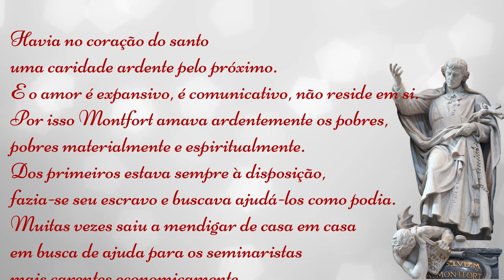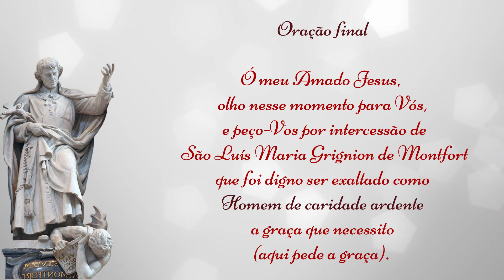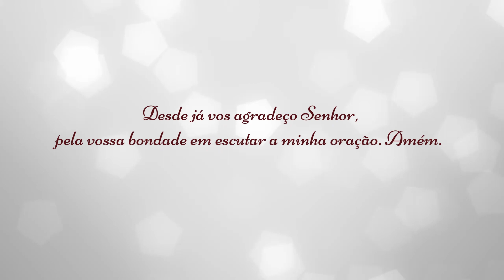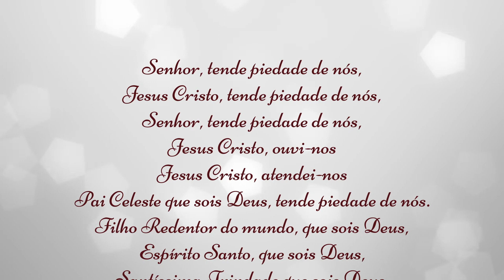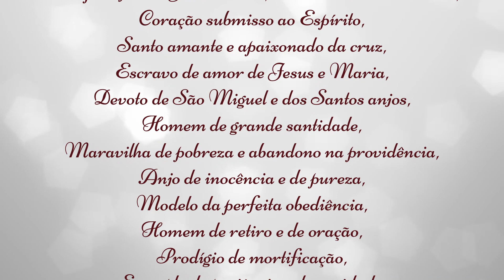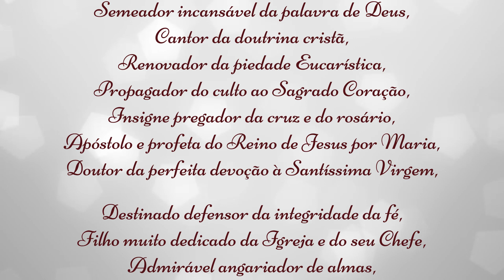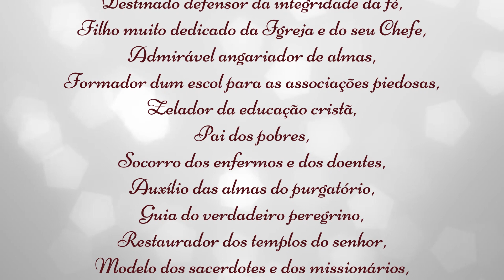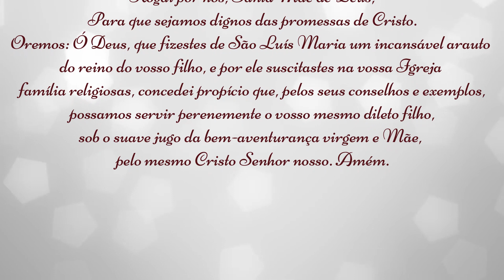Novena de São Luís Maria de Montfort 9º dia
- Você também pode fazer parte da nossa missão!

Homem de caridade ardente

Havia no coração do santo uma caridade ardente pelo próximo. E o amor é expansivo, é comunicativo, não reside em si.  Por isso Montfort amava ardentemente os pobres, pobres materialmente e espiritualmente. Dos primeiros estava sempre à disposição, fazia-se seu escravo e buscava ajudá-los como podia. Muitas vezes saiu a mendigar de casa em casa em busca de ajuda para os seminaristas mais carentes economicamente. Muitas vezes trocava suas roupas com os pobres, chegando um dia a ser confundido como mendigo.
E ao segundo, rezava, penitenciava-se, pregava. A característica principal da pregação de Montfort
era o entusiasmo.  Tinha uma eloqüência forte, viril, terna, convincente. O reino de Jesus Cristo por Maria,  fazê-la conhecida e amada,  para fazer Jesus conhecido e amado. Conduzir as almas acorrentadas pelo amor aos pés de Maria, para que esta boa Mãe as conduza a seu Divino filho,
é o belo programa que Montfort idealizou e ao qual consagrou sua existência.

Oração final
Ó meu Amado Jesus, olho nesse momento para Vós, e peço-Vos por intercessão de São Luís Maria Grignion de Montfort que foi digno ser exaltado como homem de caridade ardente a graça que necessito (aqui pede a graça). Desde já vos agradeço Senhor, pela vossa bondade em escutar a minha oração. Amém.

A Fraternidade Arca de Maria nasceu do mais profundo do Imaculado Coração, inspirada a viver totalmente abandonada à Divina Providência.

Esta Divina Providência nos toca concreta e sensivelmente por meio de corações amantes e entregados à missão de, junto conosco, serem também sal da terra e luz do mundo, imitando o exemplo da Pobre Virgem de Nazaré, que na sua extrema pobreza, deu a nós o Criador do céu e da terra.

Por isso, contamos com você!

Para transferências bancárias:

Fraternidade Arca de Maria
Agência: 0324-7
Código: (SWIFT) BRAS BRR JBSA

BRADESCO
C/c: 484545-5
Ag: 0240

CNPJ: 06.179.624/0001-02